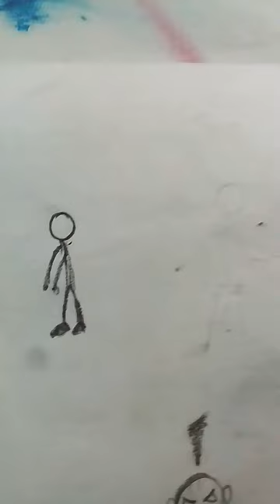12 April 2024